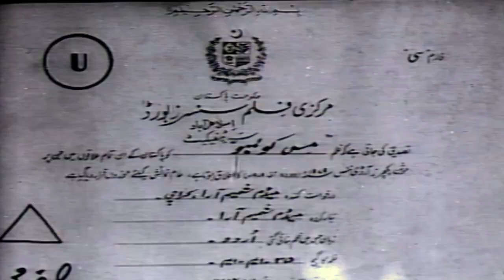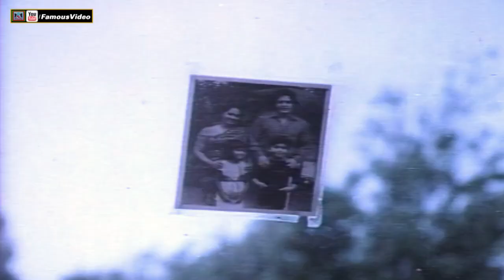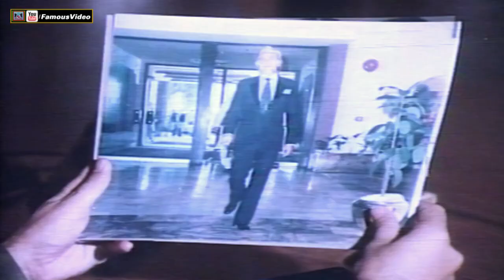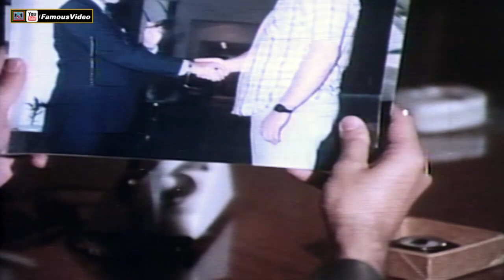MISS COLOMBO (1984) JAVED SHEIKH, BABRA SHARIF, FAISAL, RANGEELA, - OFFICIAL PAKISTANI MOVIE